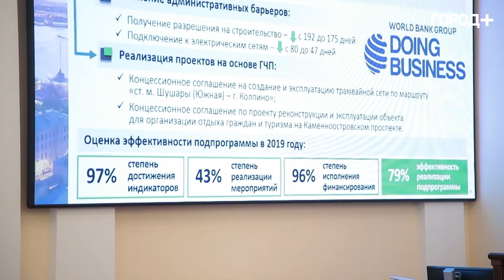Александр Беглов: Статус культурной столицы накладывает на нас большие обязательства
Власти Петербурга окажут поддержку сфере культуры в период пандемии коронавируса. Об этом на заседании правительства заявил губернатор города Александр Беглов.

«Статус культурной столицы России накладывает на нас большие обязательства перед деятелями культуры и искусства», — сказал он.

Александр Беглов поручил сохранить финансирование театров, концертных и образовательных организаций при корректировке бюджета. Также в Петербурге создадут оперативный резерв для поддержки учреждений культуры.

«Мы оптимизировали все расходы: на капремонт, на праздники, на церемонии, но мы сохраняем финансирование госзаданий по всем направлениям культуры. Нам это позволит избежать стрессовых нагрузок», — пояснил председатель комитета по культуре Константин Сухенко.

В Петербурге находится 730 организаций из сферы культуры, в них работает около 36 тысяч жителей города.